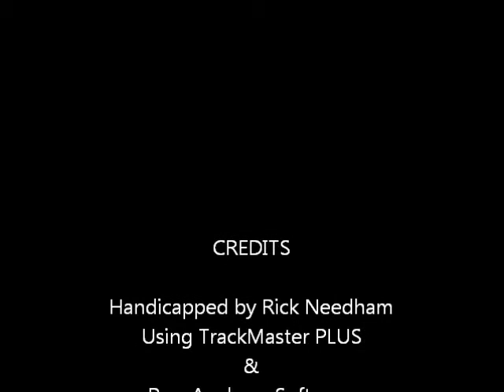Race #8 - Del Mar - $300K Clement L. Hirsch Stakes - 8/6/11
Race #8 - Del Mar Thoroughbred Club - $300,000.00 Grade I - Clement L. Hirsch Stakes - Saturday August 6, 2011 + bonus longshots